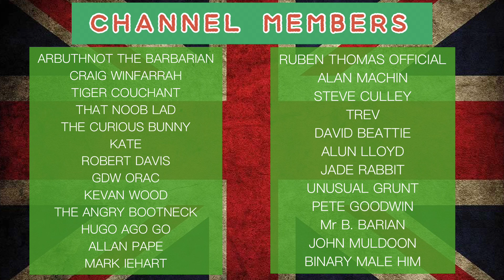Liz Truss Didn’t Stand A Chance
Dear oh dear